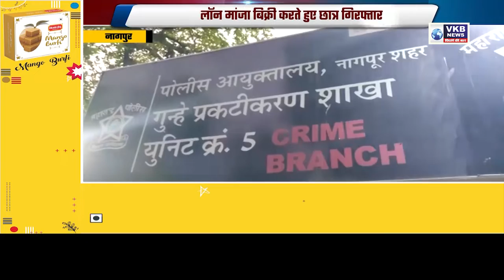नागपुर - नायलॉन मांजा बिक्री करते हुए छात्र गिरफ्तार